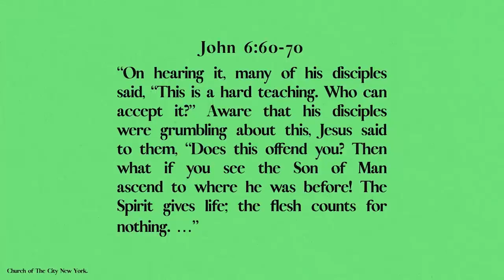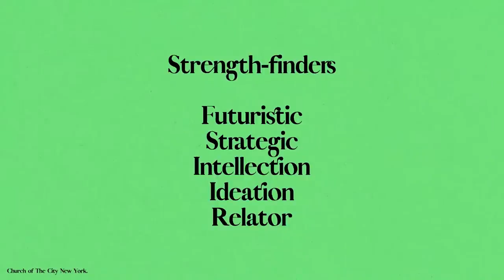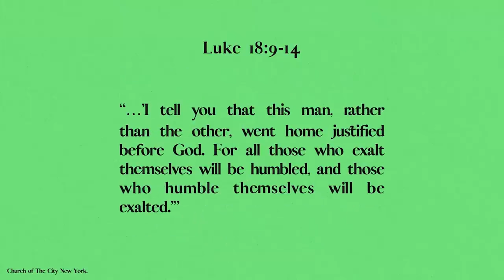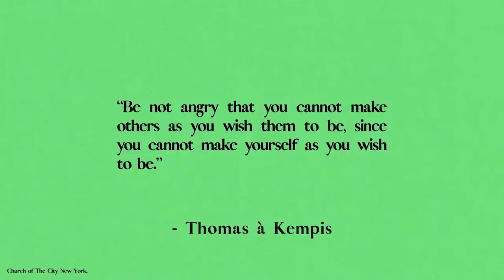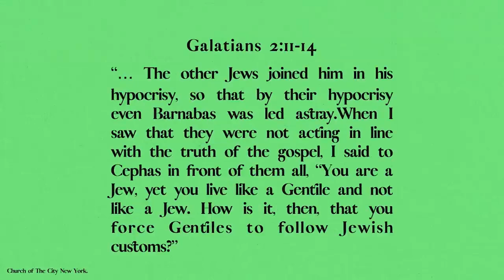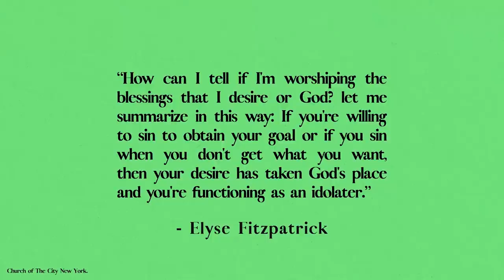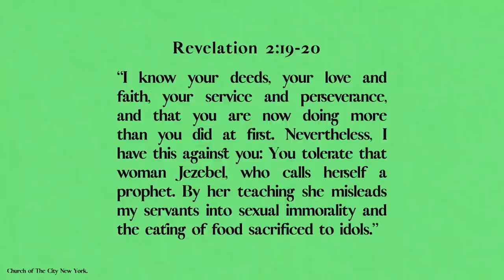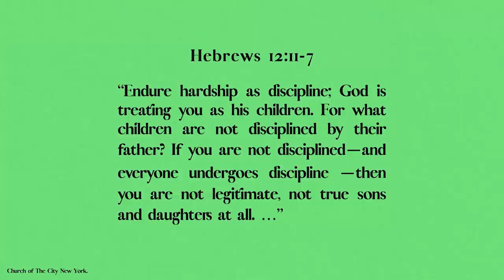The Way of Confrontation | Jon Tyson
We gather at 9am, 11am (with live broadcast), 4pm and 6pm every Sunday.